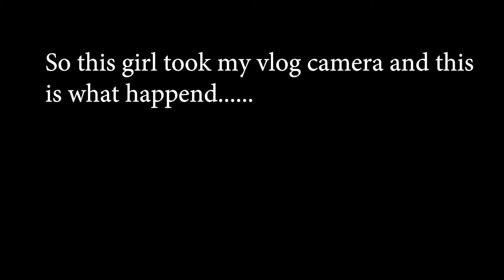She Took My Camera and Then This Happened....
If your reading this then I love you!